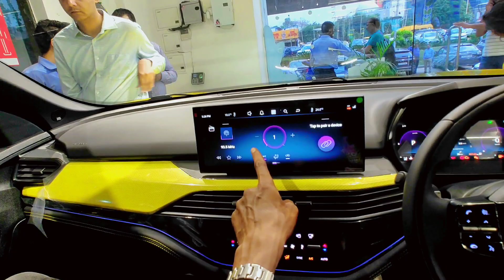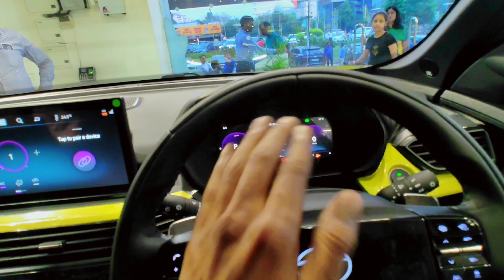New Tata Harrier facelift 2023 | Exterior, interior and features explained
The Tata Harrier is a five-seater, diesel-engined compact crossover SUV produced by the Indian automaker Tata Motors Limited.[2] It was launched in Indian market on 23 January 2019[3][4] and is positioned between the subcompact Tata Nexon and the mid-size Tata Safari.
Built on Land Rover's platform that underpins cars such as the Discovery Sport, the Harrier has its roots in the right place. This coupled with a contemporary design language, a great engine, a good set of features, and a commanding road presence explains why the Tata Harrier is one of the most popular SUVs in India.
Harrier has been a popular choice among the buyers in the SUV segment and its facelift in 2020 further added to its admiration. Tata saw an overwhelming response to it in the Indian market. It is easy to say that the Harrier has been a consistent seller and it aggregates about 3,000-4,000 units
Tata Harrier - Powerful & Luxurious SUV under 20 Lakh.
Tata Harrier NCAP Crash Test Rating Harrier has become the first car to score a 6 star safety rating in the world.
interior design
Atrangi CarKur
New tata harrier facelift 2023 exterior interiors review
new harrier facelift 2023
tata harrier 2023
new tata harrier 2023
harrier 2023 facelift
new harrier 2023
harrier 2023 new model
Tata car
tata harrier 2023 model
harrier jump jet
2023 tata harrier